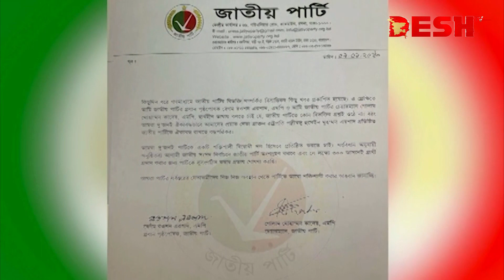‘জাতীয় পার্টিতে কোনো বিভক্তি নেই’ | JAPA | Desh tv news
জাতীয় পার্টিতে কোনো বিভক্তি নেই বলে বিবৃতি দিয়েছেন দলের প্রধান পৃষ্ঠপোষক রওশন এরশাদ এবং চেয়ারম্যান জিএম কাদের।

»» Office Address:
42, Shaheed Sangbadik Selina Parveen Sarak, Malibag 1217 Dhaka, Dhaka Division, Bangladesh